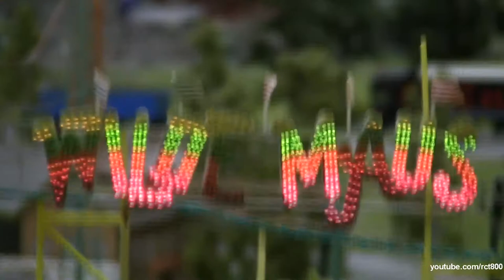Miniatur Wunderland Hamburg Musikvideo (Beat selbst erstellt) [1080p]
Ein kleines Musikvideo vom MiWuLa. Beat: The Remix made by rct800.